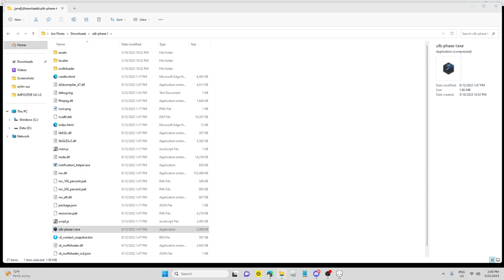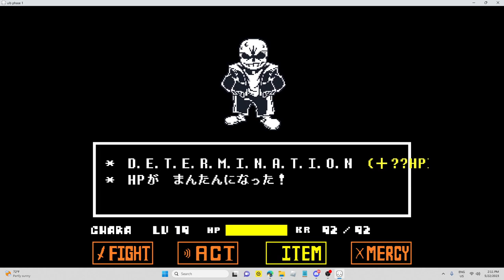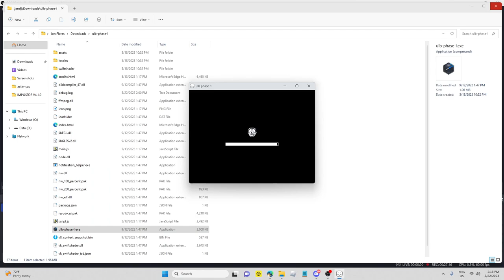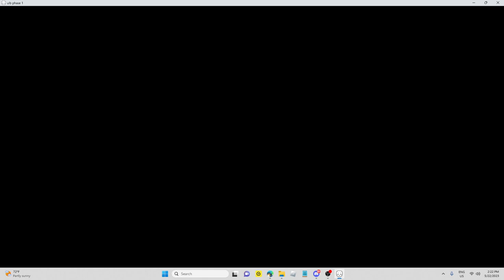Undertale Last Breath unofficial remake phase 1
Sprites by: T-squared